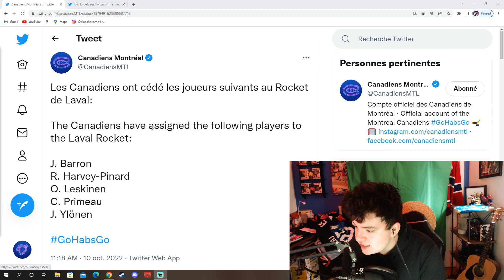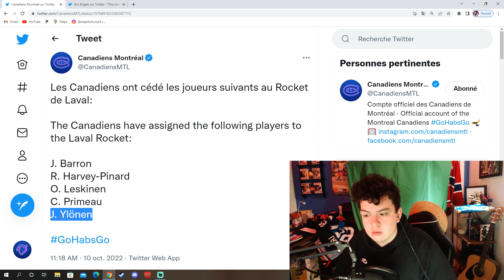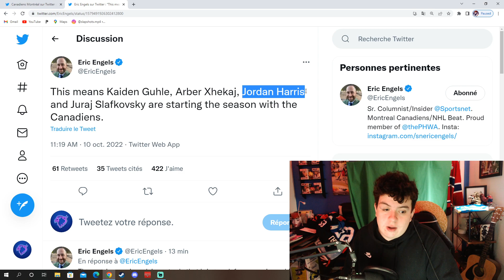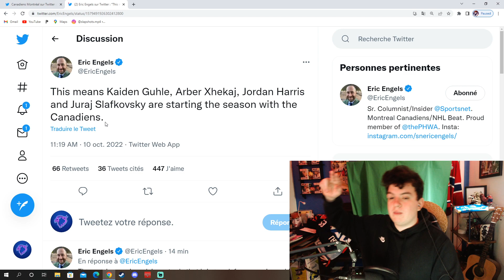JURAJ SLAFKOVSKY MADE THE TEAM !! (MONTREAL CANADIENS FULL LINEUP REACTION)